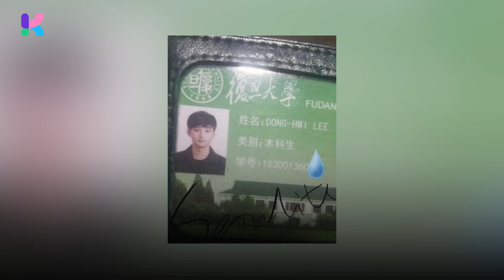Cha Eun Woo’s Younger Brother’s Visual and Academic Background Wowed Netizens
After drawing attention with his visuals, Cha Eun-woo’s younger brother is going viral again for his academic background.